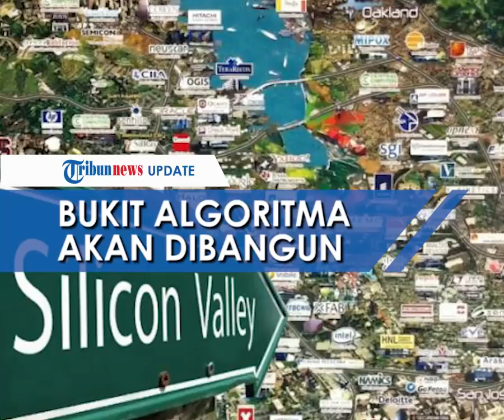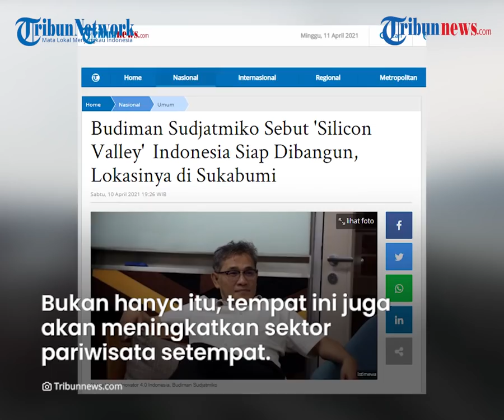'Sillicon Valley' Indonesia Segera Dibangun di Sukabumi, Diperkirakan Telan Dana hingga Rp18 Triliun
TRIBUN-VIDEO.COM - Kawasan Ekonomi Khusus (KEK) Pengembangan Teknologi dan Industri 4.0 yang diberi nama Bukit Algoritma akan dibangun di Sukabumi, Jawa Barat.

Pembangunan kawasan yang dijuluki sebagai sillicon valey ini disebut menelan biaya hingga 1 miliar Euro atau setara dengan Rp18 triliun.

Nantinya tempat ini akan digunakan sebagai sarana pendidikan serta riset dan juga pariwisata.

Bukit Algoritma atau "Sillicon Valley" Indonesia rencananya akan dibangun di kawasan Cikidang dan Cibadak.

Dikutip dari Tribunnews.com, Bukit Algoritma akan dibangun di lahan seluas 888 hektare.

Pengembangan tahap awal diperkirakan akan memakan waktu hingga tiga tahun.

Bukit Algoritma merupakan Kawasan Ekonomi Khusus (KEK) Pengembangan Teknologi dan Industri 4.0.

Kawasan ini nanti digunakan untuk peningkatan kualitas ekonomi 4.0, peningkatan pendidikan dan penciptaan riset serta development untuk menampung ide anak bangsa.

Bukan hanya itu, tempat ini juga akan meningkatkan sektor pariwisata setempat.

Tempat ini dibangun dengan konsep mirip Sillicon Valley di Amerika Serikat.

Pembangunan megaproyek Sillicon Valley Indonesia ini akan digarap oleh PT Amarta Karya (Persero) atau AMKA Nikolas Agung.

Nantinya di kawasan ini akan dibangun sejumlah infrastruktur pendukung, seperti akses Tol Bocimi, Pelabuhan Laut Pengumpan Regional Wisata dan Perdagangan Pelabuhan Ratu, Bandara Sukabumi Cikembar, dan Double Track KA Sukabumi.

Diperkirakan pembangunan Sillicon Valley Indonesia akan menelan biaya hingga Rp18 triliun.

Ketua Pelaksana Kiniku Bintang Raya Budiman Sudjatmiko mengatakan, Bukit Algoritma diharapkan dapat menjadi pusat penelitian dan pengembangan sumber daya manusia di masa depan.

(TribunVideo.com)

Artikel ini telah tayang di Tribunnews.com dengan judul Budiman Sudjatmiko Sebut 'Silicon Valley' Indonesia Siap Dibangun, Lokasinya di Sukabumi,
Penulis: Eko Sutriyanto